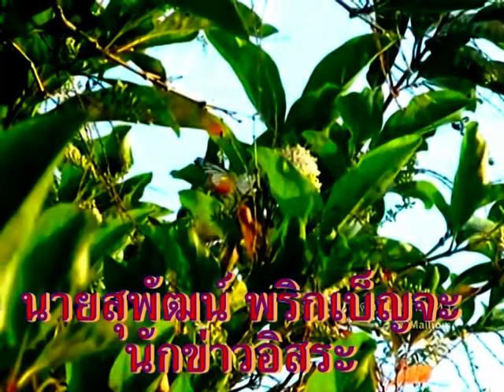เพื่อนสตรียะลา รุ่น ๒๕๐๗ บุหงาปัตตานี